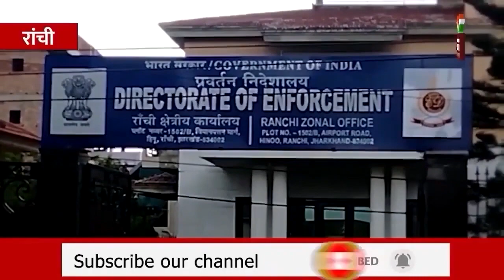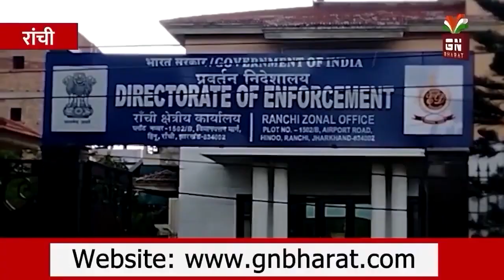दूसरे को झटका देने वाले पंकज मिश्रा को मिल रहा है झटके पर झटका, देखें बड़ी रिपोर्ट